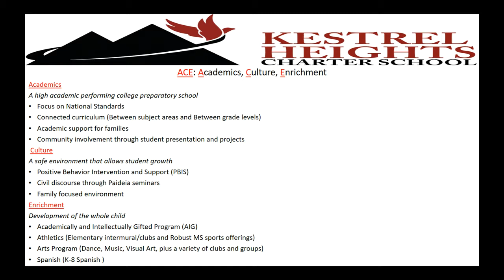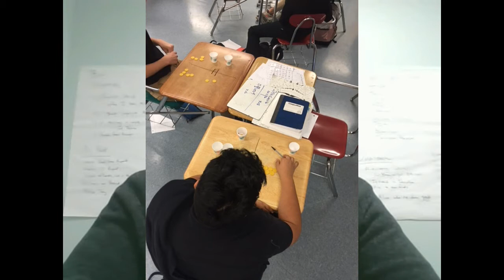Staff Message 12.8.17 (The Power of Love)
Executive Director of Kestrel Heights weekly message to Staff on December 8, 2017.